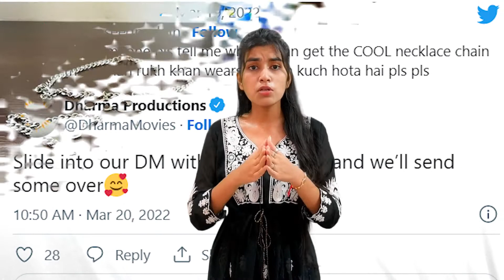Kuch Kuch Hota Hai 2 | Full movie Facts | Ranveer Kapoor | Alia Bhatt | Janhvi Kapoor | Karan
Here are some of the most Interesting and Amazing Facts about Kuch Kuch Hota Hai 2 starring shahrukh khan and kajol

Recent News- Shaheer Sheikh, Hina Khan recreate SRK, Kajol's scene from Kuch Kuch Hota Hai; fans call them BFFs

00:00- Intro
03:13 - Kya KKHH 2 mein hongi saari cheezien nai ?
03:16- Kya kuch naye aur kuch purane seen dekhne milenge ek saath ?

romantic-comedy drama Kuch Kuch Hota Hai, starring 'King of Romance' Shah Rukh Khan, Kajol and Rani Mukerji, marked the debut of Bollywood filmmaker Karan Johar, who was also the writer of the story. Apart from the trio, Salman Khan's brief role was like icing on the cake. The movie went on to become a blockbuster receiving numerous accolades.

While the engaging story made the movie a success, the songs also went on to become hit numbers. Composed by Jatin–Lalit and lyrics penned by Sameer, the songs still feature in the playlists of music lovers while the movie still is refreshing in the minds of movie lovers.
SRK as Rahul, Kajol as Anjali and Rani as Tina went on to rule the hearts while KJo's love magic spread all over.
Now, it seems the ace filmmaker is planning once again to bring back the magic of Rahul, Anjali and Tina onscreen.

When asked about remaking Kuch Kuch Hota Hai and replacement of the lead actors, KJo opined that if he would remake his debut movie, he would bring Ranveer Singh, Sara Ali Khan and Janhvi Kapoor on board as Rahul, Tina and Anjali.

Fan ने मांगी‌ SRK की chain !

Anchor -Sakshi Sharma
writer- Trupti
Editor Arnav